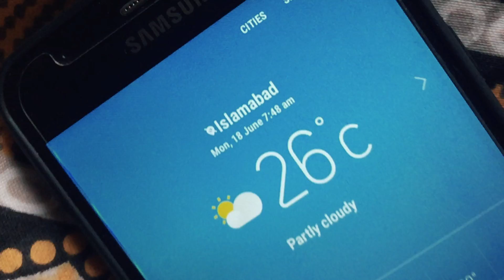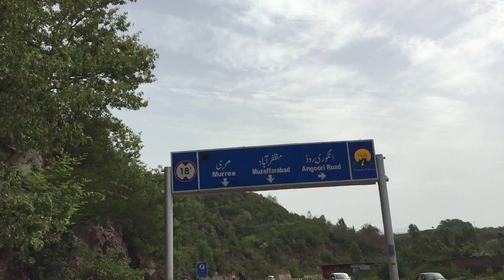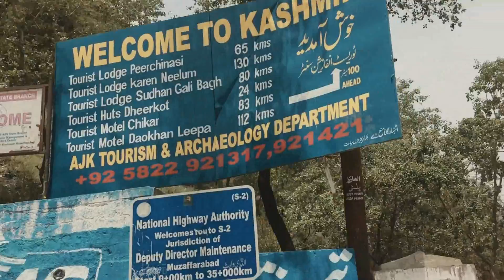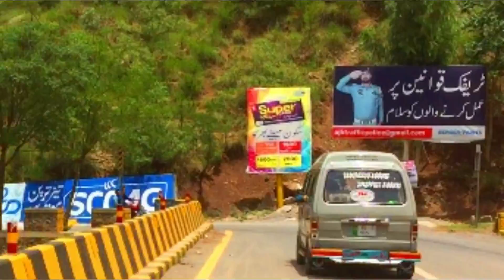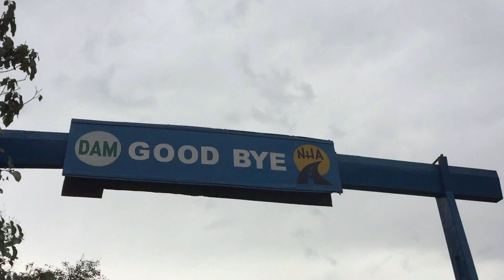KASHMIR ON HONDaa | TRAVELLOG | EID TOUR "MUZAFFARABAD" |VLOG-06 |EP-22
WE TRAVEL MUZAFFARABAD THE CAPITAL CITY OF AZAD JAMMU AND KASHMIR PAKISTAN ON EID 3ed DAY
HAVEN ON EARTH TRUST ME